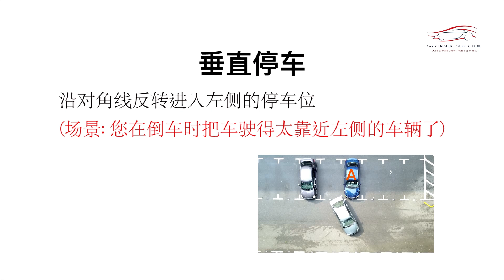垂直停车 2 - 45度停车方式 - 场景：你在倒车时把车驶得太靠近左侧的车辆了. (一定要看 ) (中文)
想要学习更多停车方式例如平行停车嗎?
如果有任何疑问, 请在下方留言. 我会尽全力回覆你. 谢谢您.